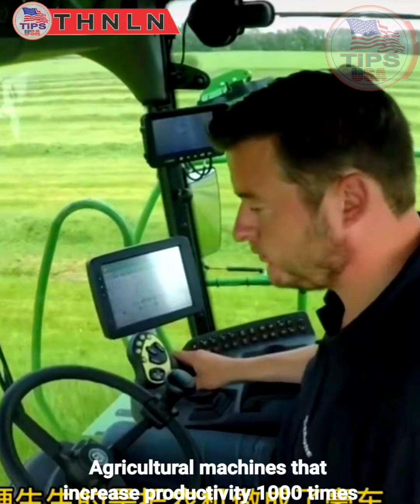40 Năm Trước Có Công Nghệ Này Thì Ông Nội Đâu Bán Hết Đất thnln thầy mò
Đây là video chia sẻ tầm nhìn về công nghệ cơ giới đã thay đổi trong nông nghiệp như thế nào, dân số ngày càng tăng con người đang chuẩn bị vào 8 tỷ người , sẽ cạn kiệt thức  trong tương lai, cơ giới sẽ giúp chúng ta thay đổi cục diện về lương thực, mời các bạn xem video vui vẻ nhé:
Thông qua video sẽ giúp các bạn có những ý tưởng chế tạo và tầm nhìn tương lai.
CƠ GIỚI HÓA NÔNG NGHIỆP
KHÁI NIỆM
Cơ giới hoá nông nghiệp trong tiếng Anh gọi là: Agricultural Mechanization.
Cơ giới hoá nông nghiệp là quá trình thay thế công cụ thủ công thô sơ bằng công cụ lao động cơ giới; thay thế động lực sức người và gia súc bằng động lực của máy móc; Thay thế phương pháp sản xuất thủ công lạc hậu bằng phương pháp sản xuất với kĩ nghệ cao.
Cơ giới hoá nông nghiệp dựa trên cơ sở nền công nghiệp cơ khí phát triển, có khả năng nghiên cứu, chế tạo ra các máy động lực và máy công tác để thực hiện các khâu công việc canh tác phù hợp với yêu cầu sinh trưởng phát triển của cây trồng, vật nuôi và phù hợp với hình thức tổ chức sản xuất nông nghiệp.
NỘI DUNG
Nội dung cơ giới hoá nông nghiệp bao gồm cơ giới hoá bộ phận (cơ giới hoá từng khâu riêng lẻ) tiến lên cơ giới hoá tổng hợp và tự động hoá sản xuất.
- Cơ giới hoá bộ phận trước hết và chủ yếu thường được thực hiện ở những khâu công việc nặng nhọc, tốn nhiều lao động thủ công hay thời vụ căng thẳng và dễ dàng thực hiện như khâu làm đất, vận chuyển, chế biến thức ăn gia súc v.v.
Nét đặc trưng của giai đoạn này là việc áp dụng các chiếc máy riêng lẻ của các nông hộ và trang trại khá giả. Thời kì này, sau khi hoàn thành nhiệm vụ sản xuất cho mình, họ còn đi làm thuê cho các hộ và trang trại khác trên địa bàn lân cận.
- Cơ giới hoá tổng hợp là việc sử dụng liên tiếp các hệ thống máy ở tất cả các giai đoạn của quá trình sản xuất trồng trọt hay chăn nuôi kể từ lúc bắt đầu đến lúc ra sản phẩm.
Nét đặc trưng của giai đoạn này là sự ra đời của các hệ thống máy nông nghiệp, có tác dụng hỗ trợ, bổ sung cho nhau để hoàn thành liên tiếp tất cả các khâu công việc của quá trình sản xuất.
- Tự động hoá là giai đoạn phát triển cao hơn của cơ giới hoá tổng hợp, gắn liền với cách thức khai thác và sử dụng các nguồn năng lượng mới, các phương tiện điều khiển tự động để hoàn thành mọi khâu liên tiếp của quá trình sản xuất từ khi chuẩn bị đến lúc kết thúc cho sản phẩm.
Nét đặc trưng của giai đoạn này là loại trừ lao động chân tay và một phần lao động trí óc. Sự tham gia của con người chỉ với vai trò giám đốc, kiểm tra, điều chỉnh để quá trình sản xuất diễn ra theo một kế hoạch đã định trước.
BẠN HÃY KHÁM PHÁ KÊNH TIPS USA SẼ CÓ NHIỀU DANH SÁCH SẼ CẦN CHO BẠN THAM KHẢO
kÊNH HƯỚNG DẪN ĐA NGÀNH NGHỀ ĐA LĨNH VỰC
BẠN NÊN XEM GÌ NỮA NÈ,...

2 / Danh Sách các video về MẸO KỸ THUẬT ĐIỆN TỬ  hay lắm mời các bạn xem nha:

5/ Danh sách các video sáng tạo, chế tạo các sản phẩm tuyệt vời từ ỐNG NHỰA ( ống điện)

6/Danh sách các video về đèn LED - Bạn nào mê đèn LED thì vào xem Nghiên Cứu nhé, nhiều sản phẩm, ý tưởng giúp bạn kiếm tiền đấy:

7/ Danh sách các video quay về NHẬT KÝ CÔNG TRÌNH của kênh, Những Công Trình để lại tên tuổi

8/ Danh sách các video nói về NGHỀ NGHIỆP, định hướng nghề nghiệp, các NGHỀ và những ý tưởng nghề giúp bạn ý tưởng kiếm tiền thì sao?

Cơ Giới Làm Tăng 100 lần Sản Xuất Và Giảm 1000 Lần Lao Động Là Đây